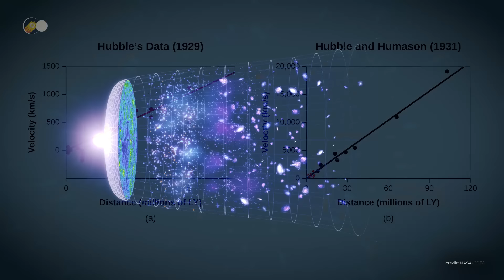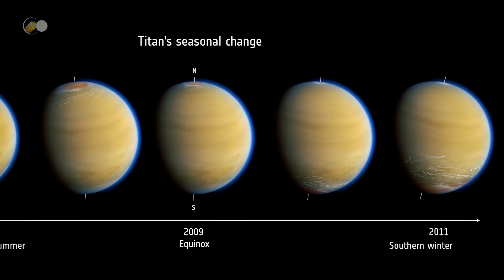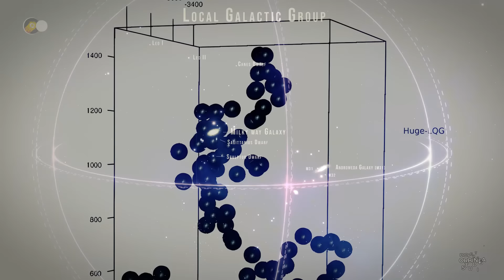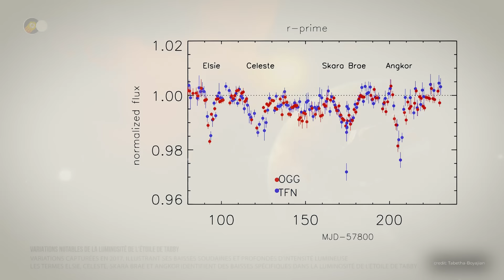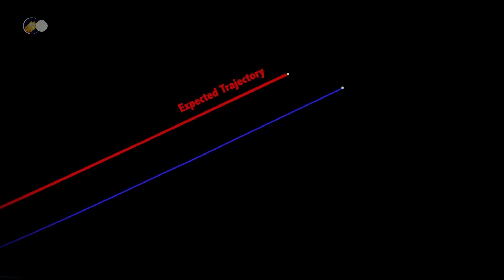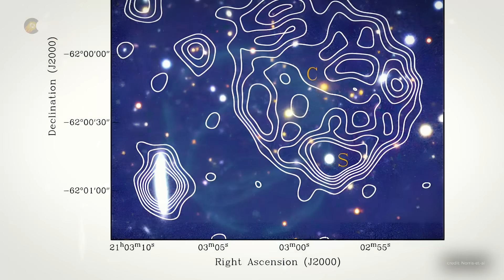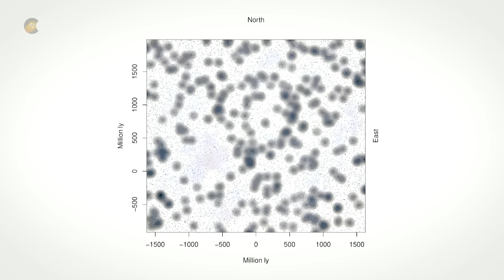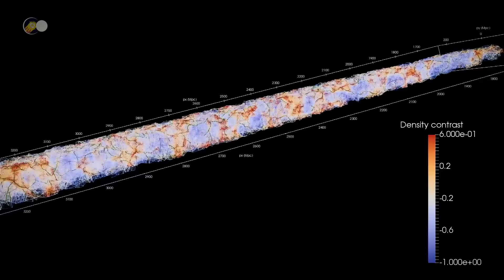Quels Mystères Cachent les ANOMALIES de l'UNIVERS ? Immersion dans les SECRETS de l'Espace Profond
🌍 L'univers est une vaste étendue peuplée de mystères cosmiques et de phénomènes inexplicables. Parmi ces mystères, les anomalies de l'univers se dressent comme des énigmes captivantes qui défient notre compréhension de la physique et de l'astrophysique. Ces anomalies, souvent détectées par des télescopes spatiaux avancés comme Hubble, James Webb ou via des observations de radiotélescopes terrestres, ouvrent des fenêtres sur des aspects inexplorés de notre cosmos.

Les anomalies de l'espace, allant des trous noirs supermassifs aux étoiles à neutrons en passant par les pulsars et les quasars, fascinent les astronomes et les scientifiques du monde entier. Ces corps célestes et phénomènes astronomiques révèlent des caractéristiques étonnantes qui pourraient bien remettre en question les lois établies de l'astrophysique. De plus, l'étude des ondes gravitationnelles et de la matière noire continue de pousser les limites de ce que nous savons sur la structure et la dynamique de l'univers.

À travers l'utilisation de technologies de pointe et de missions spatiales dédiées, comme celles menées par la NASA , les chercheurs s'efforcent de percer les secrets de ces anomalies. Chaque découverte apporte de nouvelles questions, alimentant ainsi un cycle perpétuel de recherche et d'exploration qui vise à déchiffrer les secrets les plus sombres de l'espace profond.

• À l’aide du télescope spatial Hubble, qui a sondé l’espace dans la seconde moitié du 20ᵉ siècle, les astronomes ont tenté de relever un défi de taille.
Dessiner une carte du cosmos, localiser notre système solaire et la Voie Lactée dans l’Univers et prédire leur direction.

Si Albert Einstein a présenté en 1917 sa théorie de la relativité générale, suggérant que l’Univers était statique et délimité, il a dû reconnaître son erreur dix ans plus tard.
En 1929, la loi Hubble-Lemaître, prédite deux ans plus tôt par Lemaître, démontrait que notre univers est en expansion continue, et qui plus est, à une vitesse démentielle.

Comme toutes les galaxies, notre Voie Lactée est donc entraînée dans un flux cosmique provoqué par le Big Bang.
L’univers primitif s’est depuis étendu dans toutes les directions tout en prenant de la vitesse.
De fait, la distance entre toutes les structures galactiques s’allonge toujours plus.

Telles des éclaboussures, on imagine que les galaxies se déplacent à une vitesse similaire de part et d’autre de leur point de départ.
Or, il n’en est rien.
La force de gravité incite bon nombre d’objets à se rassembler en amas et superamas.
Elle précipite l’amas local, le groupe de galaxies auquel nous appartenons, à plus de 2 millions de km/h en direction de l’amas de la Vierge, à travers l’immense groupe Laniakea.

🎬 Au programme aujourd'hui:
- 00:00 - Introduction
- 01:50 -
- 02:15 -